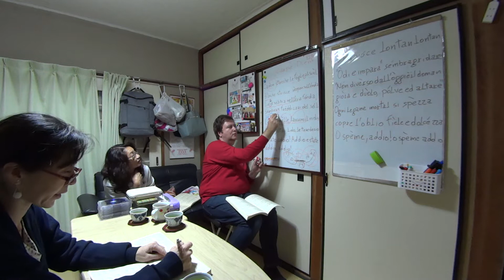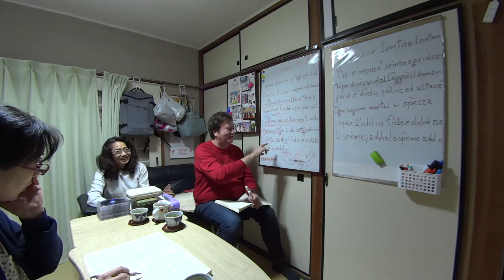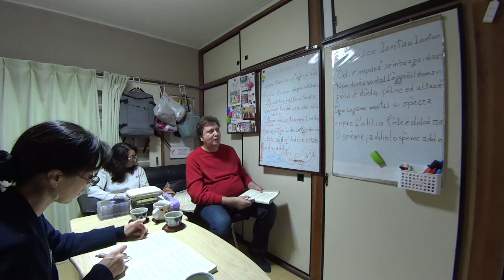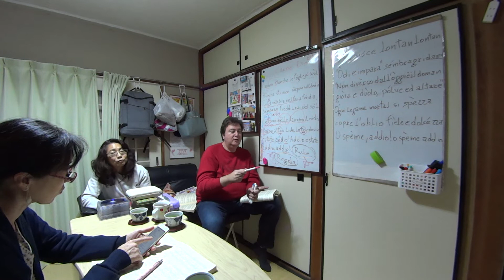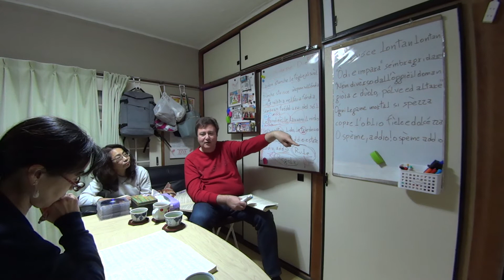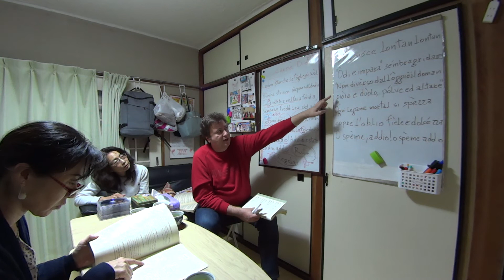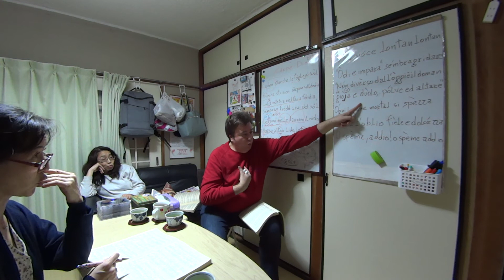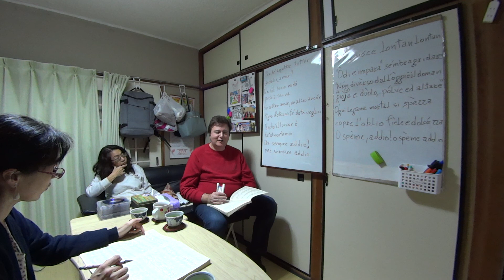イタリア人講師から学ぶ イタリア歌曲 本格 発音レッスン - トスティの『さようなら Addio!』2/3 - Yoshica della canzone caffe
イタリア人講師から学ぶ イタリア歌曲 本格 発音レッスン - トスティの『さようなら Addio!』2/3

講師：シルバーノ・ムラトーレ先生／大音典子先生
受講生：中尾喜香

声楽の教師として美しいメロディーのイタリア歌曲を数多く作曲したことで知られているトスティだが、ロンドンで成功し、イギリスで活躍した彼は、英語の詩にも曲をつけている。
”Addio!”は原詩が英語であるが、イタリア語の訳詞がつけられている。今回は、そのイタリア語の意味と発音の解説を受けながら原詩の英語との違いを比較し、国民性の違いにも気づき、あ～なるほど。と納得できる意義深いレッスン内容となりました。

1時間半のレッスンの中で特に記憶に残ったポイント

・LとRの発音の違い。
Lの時は口を縦に下顎を下げ、「飲む」ように
Rの時は目の下にテンションを感じて微笑むように口を横に開く

・Addio は、元々はギリシャ語で「神の元へ」という意味の
 ad theos　からきているので、1個目の d とその後の d は発音の仕方が違うのだとか。
1個目の d は L と同じように喉の奥を締めて「飲む」感じで。
2個目のd は英語の the の発音のように下の先を上下の歯で挟む。
この2個を連続で発音するのは日本人には非常に難しい。

・イギリスではキリスト教のミサで司祭が聖書の言葉を読み、信徒が同じ言葉を応答するということがよく行われるが、英語の歌詞の中では同じ歌詞が繰り返される部分があり、ミサの応答を想起させる。
一方、イタリアではコメディ・オペラで、相手の言葉をオウム返しにする場面が多いことから、イタリア語の訳詞者は歌詞の繰り返しを避け、その部分の歌詞の内容をよりわかりやすく説明すべく、異なる言葉を複数並べている。

・2番の歌詞は、英語歌詞で歌ってこそ表現できる静かな語るような表現である。
Hush は霊の存在を予感させるような擬音語で、イタリア語でそれに置き換わる言葉がない。英語で「遠くから聞こえてくる声がこのように言う」となっている部分で、イタリア語歌詞では「gridare 叫ぶ」という単語を使っている。「遠くから」ということから、「大きな声で叫ばないと遠くまで聞こえない」という発想からこの単語を選んだものと思われるが、原詩のイメージとは違う。

①イタリア人講師から学ぶ イタリア歌曲 本格 発音レッスン - トスティの『さようなら Addio!』1/3

②イタリア人講師から学ぶ イタリア歌曲 本格 発音レッスン - トスティの『さようなら Addio!』2/3

③イタリア人講師から学ぶ イタリア歌曲 本格 発音レッスン - トスティの『さようなら Addio!』3/3

プリマドンナ・声楽＆イタリア語レッスン
Piascore にて、カンツォーネ、オペラ、ドイツリート等声楽曲の移調譜販売しております。